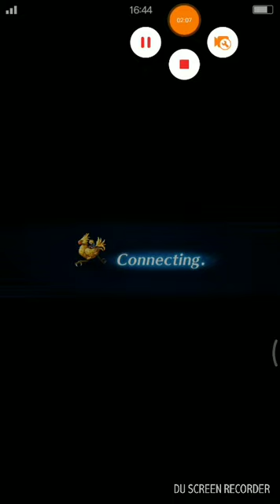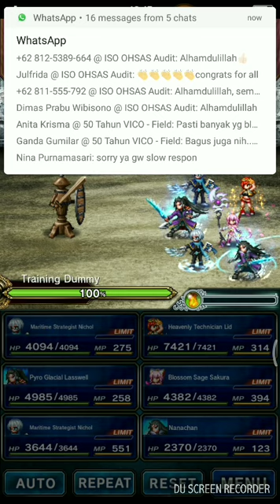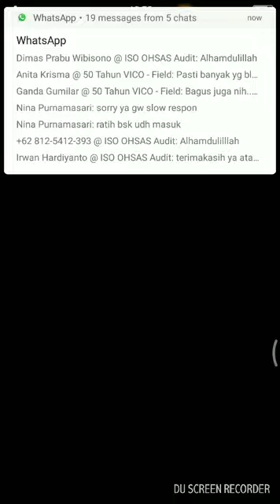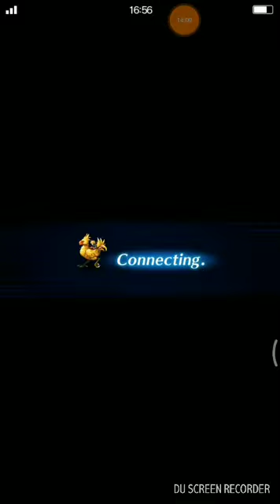FFBE: Join the Grandshelt Knights - Mog Event - from BGN to ELT